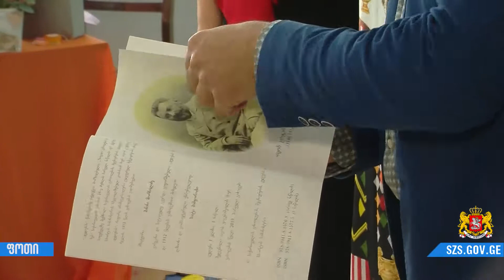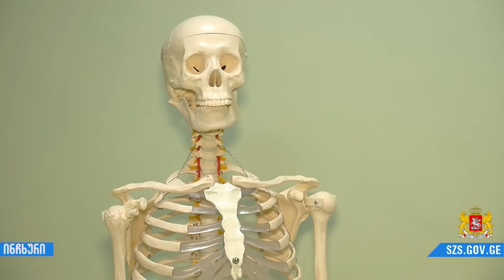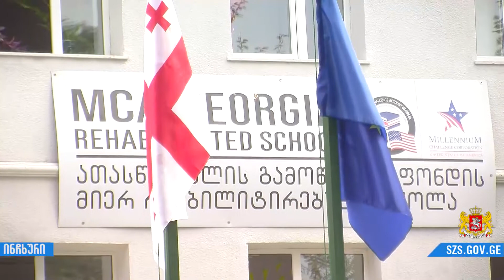სახელმწიფო რწმუნებული რეგიონის საჯარო სკოლებში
🔹 სამეგრელო-ზემო სვანეთის სახელმწიფო რწმუნებულმა ალექსანდრე მოწერელიამ ახალი სასწავლო წელი რეგიონის საჯარო სკოლების მოსწავლეებს და მასწავლებლებს მიულოცა. სახელმწიფო რწმუნებულმა ასევე, ის სკოლებიც დაათვალიერა, სადაც სარეაბილიტაციო სამუშაოებია ჩასატარებელი.

● ალექსანდრე მოწერელიამ, ზუგდიდის მუნიციპალიტეტის სოფელ დარჩელის პირველი საჯარო სკოლა დაათვალიერა, რომელიც ათასწლეულის გამოწვევის პროგრამის ფარგლებში სრულად რეაბილიტირდა. ამავე პროგრამით ზუგდიდში წელს, ხუთი საჯარო სკოლის რეაბილიტაცია მოხდა. სახელმწიფო რწმუნებული სოფელ დიდნეძის საჯარო სკოლაშიც იმყოფებოდა და მასწავლებლებსა და მოსწავლეებს სასწავლო წელის დაწყება მიულოცა.

● ზუგდიდის შემდეგ სახელმწიფო რწმუნებული, ფოთის პირველ საჯარო სკოლაში იმყოფებოდა, სადაც პირველკლასელებს სწავლის დაწყება მიულოცა, შემდეგ კი დამამთავრებელი კლასის მოსწავლეებს შეხვდა და მათ სამოავლო გეგმებზე ესაუბრა. ალექსანდრე მოწერელია დღესვე ფოთის მე-15 საჯარო სკოლაში იმყოფებოდა.

● ფოთის შემდეგ სახელმწიფო რწმუნებული მარტვილის მუნიციპალიტეტის პირველ საჯარო სკოლაში ადგილობრივი ხელისუფლების წარმომადგენლებთან ერთად იმყოფებოდა. მის მშობლიურ სკოლაში სახელმწიფო რწმუნებული პედაგოგებს შეხვდა და სკოლის რეაბილიტაციის შესახებ ინფორმაცია მიაწოდა. ამჟამად მარტვილის პირველი საჯარო სკოლის საპროექტო სამუშაოები მიმდინარეობს, რის შემდეგაც მისი სრული რეაბილიტაცია განხორციელდება. მომავალ წელს მარტვილის პირველ სკოლას 190 წელი უსრულდება.

● სახელმწიფო რწმუნებულმა დღესვე მარტვილის სოფელ ინჩხურის საჯარო სკოლა გახსნა, სკოლის სრული რეაბილიტაცია ,,მილენიუმის“ პროგრამის ფარგლებში განხორციელდა.

● ინჩხურის საჯარო სკოლის შემდეგ ალექსანდრე მოწერელიამ, ბალდის საჯარო სკოლაში ჩატარებული სარეაბილიტაციო სამუშაოები დაათვალიერა. რეაბილიტაცია ჩაუტარდა სკოლის ფასადს, შესასვლელს, ასევე მოეწყო ოთახის ტიხრები, იატაკი და ჭერი. პროექტის ღირებულებამ 101 876 ლარი შეადგინა.

● სახელმწიფო რწმუნებული ასევე იმყოფებოდა წაჩხურუს საჯარო სკოლაში. სადაც ,,მუნიციპალური განვითარების ფონდის“ დაფინანსებითმოხდება ძველი სკოლის დემონტაჟი და ახალი სკოლა აშენდება მოხდება. ტენდერი უკვე დასრულებულია და მშენებლობა უახლოეს პერიოდში დაიწყება.

● ალექსანდრე მოწერელიამ, ასევე დაათვალიერა გურძემის და კიწიას საჯარო სკოლები. მიმდინარე წელს რეგიონის მასშტაბით სხვადასხვა სარეაბილიტაციო სამუშაოები ჩაუტარდა 94 საჯარო სკოლას. მომავალ წელს სარეაბილიტაციო სკოლების შესახებ კი მუშაობა უკვე დაწყებულია.